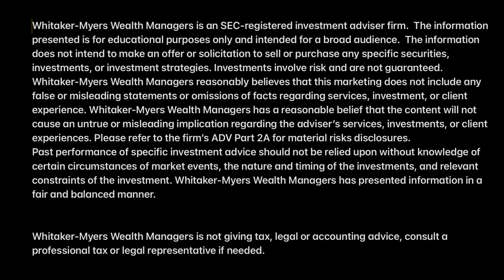How To Use a Donor Advised Fund to Save on Taxes and Fulfill Charitable Goals - Ramsey Smartvestor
Financial Advisor John-Mark Young of @whitaker-myerswealthmanage2043 answers the question from Ken in Overland Park, Kansas, who asks, “John-Mark and Team, I have recently entered into contract negiotiations to sell my business to a private equity firm. My CPA has recommended that I look into a donor advised fund to save on taxes this year and help fulfill our charitable goals with our church and other nonprofits. Can you help explain the benefits of this product?”

Name and locations may have changed to protect privacy.

This video series is in the heart of  @TheRamseyShow   and @TheRamseyShowEpisodes  We love Dave Ramsey and his team and how they teach individuals and families to live and give like no one else.